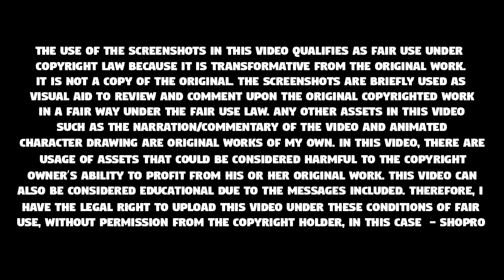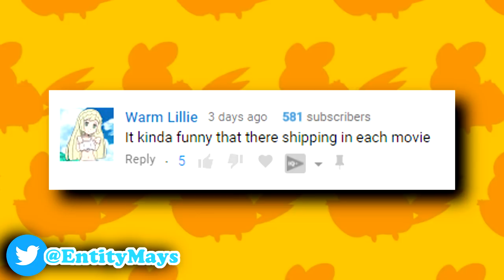Ash Becomes Small! Lillie's Temporary Look! | Pokemon Sun And Moon Anime Episode 83 News/Discussion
We recently got a brand new preview and summary for the upcoming Pokemon Sun and Moon Anime Episode: Pokemon Sun and Moon Anime Episode 83 - Satoshi, Becomes Small. It helps out a ton!

Extra Credit:
Upcoming Pokemon Anime Episodes:

Pokemon Sun and Moon Anime Episode 82 (SM082)
Dance Dance in Evolution?
ダンスダンスで進化せんか？
Pokemon Sun and Moon Anime Episode 83 (SM083)
Satoshi, Becomes Small
サトシ、ちいさくなる
Pokemon Sun and Moon Anime Episode 84 (SM084)
The Shape of Family, Bevenom's Feelings!
家族のカタチ、ベベノムのキモチ！
Pokemon Sun and Moon Anime Episode 85 (SM085)
Leap and Climb, Tundetunde!
トンデノボッテ、ツンデツンデ！
Pokemon Sun and Moon Anime Episode 82 Preview
Pokemon Sun and Moon Anime Episode 83 Preview
Pokemon Sun and Moon Anime Episode 84 Preview
Pokemon Sun and Moon Anime Episode 85 Preview
Pokemon Sun and Moon Anime Episode 82 English Subs
Pokemon Sun and Moon Anime Episode 83 English Subs
Pokemon Sun and Moon Anime Episode 84 English Subs
Pokemon Sun and Moon Anime Episode 85 English Subs
Pokemon Sun and Moon Anime Episode 62 English Dub (SM062)
Acting True to Form!
Pokemon Sun and Moon Anime Episode 63 English Dub (SM063)
Pushing the Fiery Envelope!
Pokemon Sun and Moon Anime Episode 64 English Dub (SM064)
Turning Heads and Training Hard!
Pokemon The Movie 21: Everyone's Story
Pocket Monsters the Movie: Everyone's Story
劇場版ポケットモンスター　みんなの物語
Pokemon Anime Topics:

AlohaShipping Hints
AlohaShipping Moments
AureliaShipping Hints
AureliaShipping Moments
BlueAngelShipping Hints
BlueAngelShipping Moments
Serena to Alola
Serena Returns
Ash and Serena Reunite
Serena in Sun and Moon
Serena Pokemon Sun and Moon Anime
Serena to Alola
Ash Going to Other Regions
More Companions to Return
Aether Foundation Pokemon Anime
Ash's Rowlet Evolves
Ash's Rowlet
Ash's Rowlet Evolves into Dartrix
Ash's Dartrix Debut
Rowlet Evolves into Dartrix
Ultra Beasts Pokemon Anime
Ultra Wormhole Pokemon Anime
Guzma Pokemon Anime
Guzma Pokemon Sun and Moon Anime
Ultra Guardians
Poipole Pokemon Anime
Ash's Poipole
Ash's Alola Team
Ash's Alola Team Prediction
Necrozma Pokemon Anime
Solgaleo Pokemon Anime
Solgaleo Returns Pokemon Anime
Nebby Pokemon Anime
Nebby Returns Pokemon Anime
Lunala Pokemon Anime Pokemon Anime
Dawn Wings Necrozma Pokemon Anime
Dusk Mane Necrozma Pokemon Anime
Stakataka Pokemon Anime
Kartana Pokemon Anime
Moylane Pokemon Anime
Guzzlord Pokemon Anime
Mallow's Steenee
Mallow's Steenee Evolves Into Tsareena
Mallow's Steenee Evolves
Tsareena Pokemon Anime
PokeDance
Ash Becomes Tiny
Ash Becomes Small
Lillie Becomes Tiny
Lillie Becomes Small
Sophocles Becomes Small
Sophocles Becomes Tiny
Ash And His Friends Become Small
Ash Rides Pikachu
Lillie's Temporary Look
Faba Pokemon Anime
Mina Pokemon Anime
Mina Confirmed
Mina Debuts
Ash Meets Mina
Ash Catches Stakataka
The Ultra Guardians Catch Stakataka

Pokemon Ultra Sun and Ultra Moon
Pokemon Ultra Sun
Pokemon Ultra Moon
Pokemon Switch
Pokemon 2018 Game
Pokemon Switch 2018
Pokemon Let's Go Pikachu and Eevee